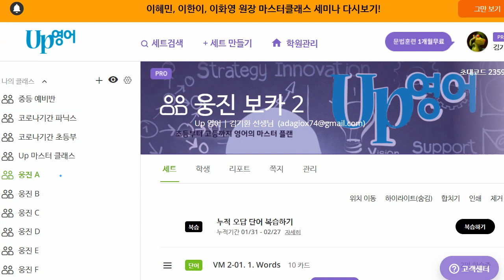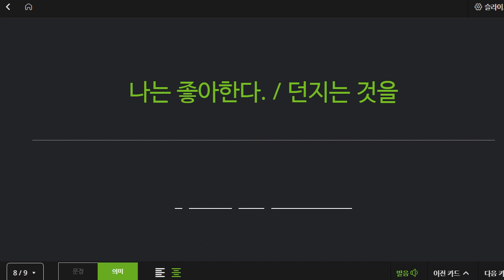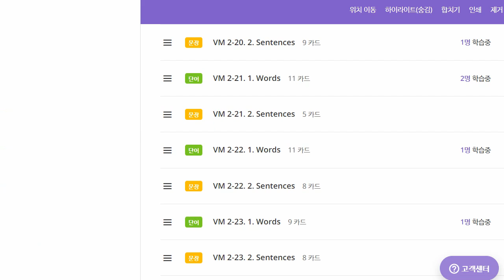박재빈 2022 03 03 보카 성취도 85